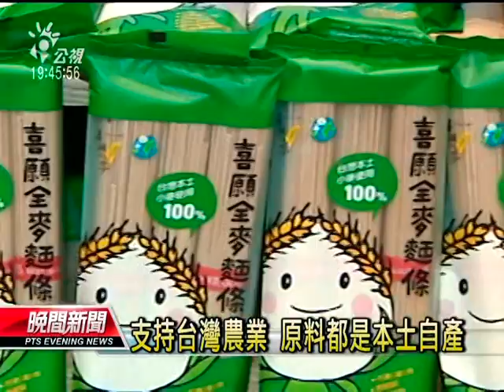20130207 公視晚間新聞 愛不囉唆 庇護商店助唐寶寶自立